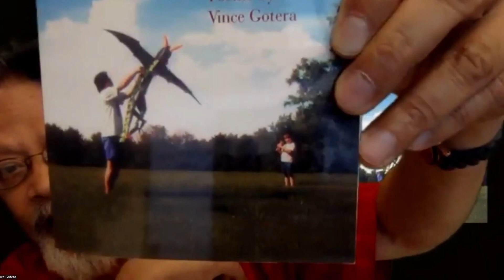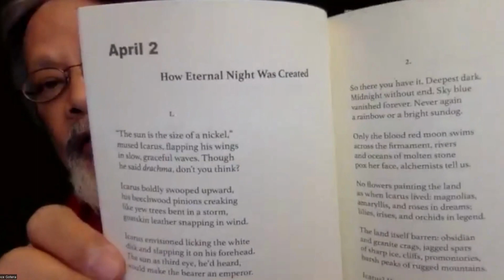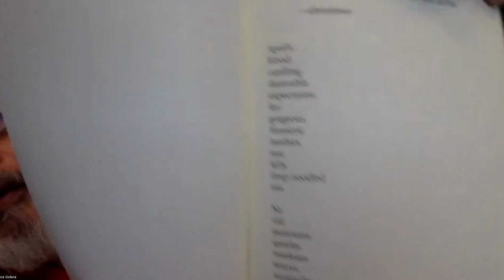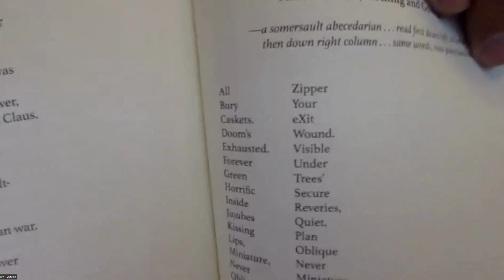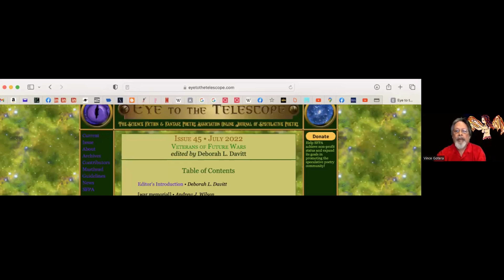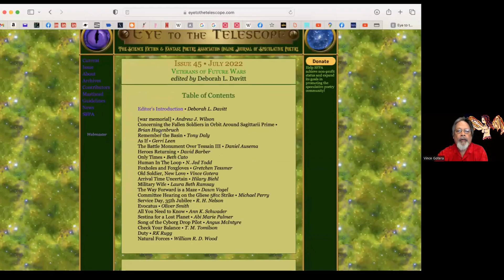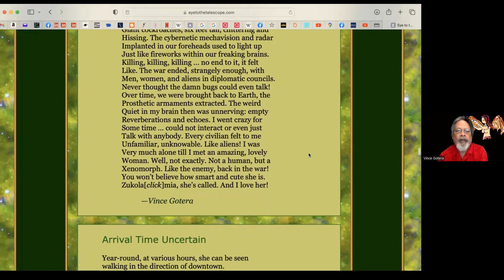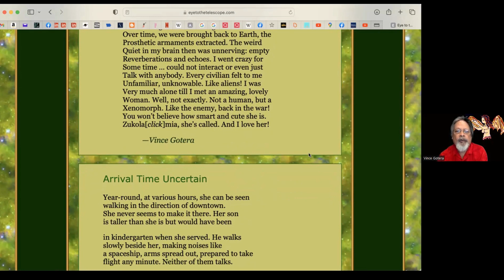Celebrating AAPI Heritage Month with Poet Vince Gotera! | JTPL (May 27, 2023)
Join us as Vince Gotera reads a selection of his poetry at the Jeffersonville Township Public Library as part of our celebration of Asian American - Pacific Islander Heritage Month 2023!

Poet Vince Gotera reads a selection of his poems to a live library audience. Gotera has been described as among the "leading Filipino-American poets of this generation.” The child of Filipino immigrants,  Gotera was born in San Francisco and served in the US military during Vietnam. He now teaches at University of Northern Iowa. He has published three collections of poetry, the most recent of which is Fighting Kite, released in 2007. He is noted for editing The North American Review, one of America’s oldest literary magazines.

This program was originally held simultaneously live at our Clarksville Library and via Zoom, on Saturday, May 27, 2023 at 12:00 noon.